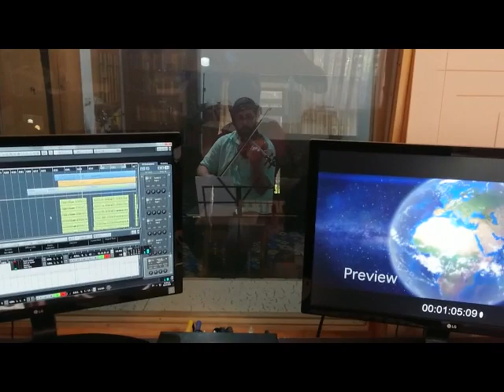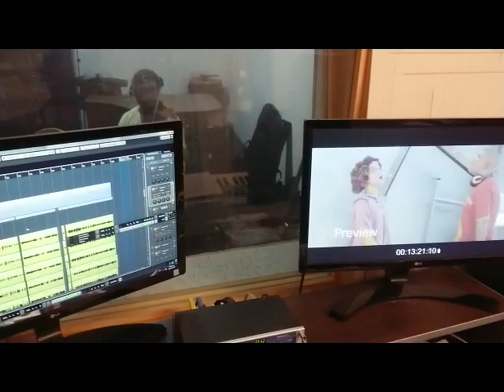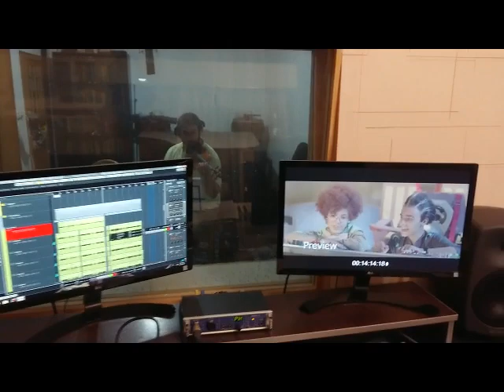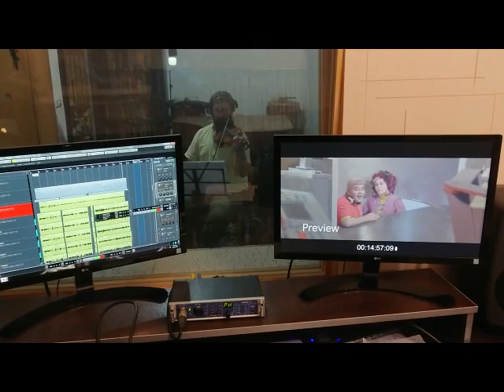Tornado 1 String recording - سینمایی تورنادو ضبط ویلن ها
ضبط موسیقی فیلم سینمایی تورنادو یک
نویسنده و کارگردان : سید جواد هاشمی
آهنگساز : بهنام صبوحی
سکشن ویلن ها : کوشا صرافی گهر